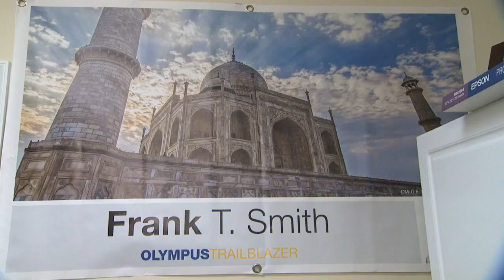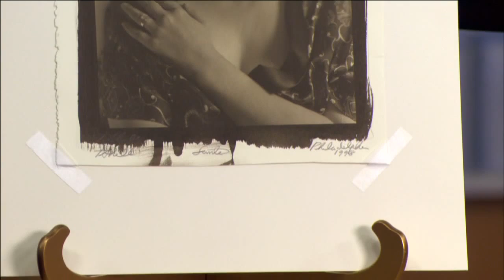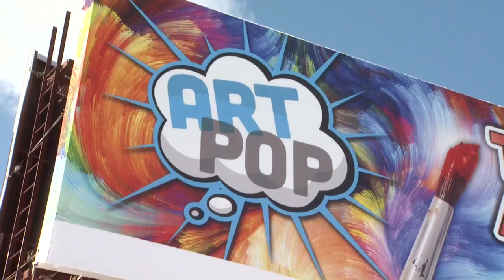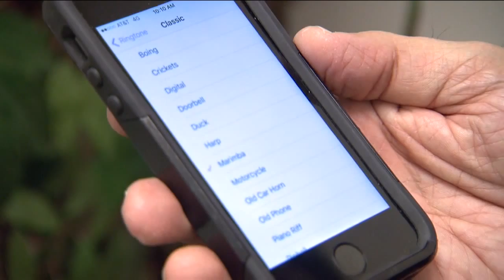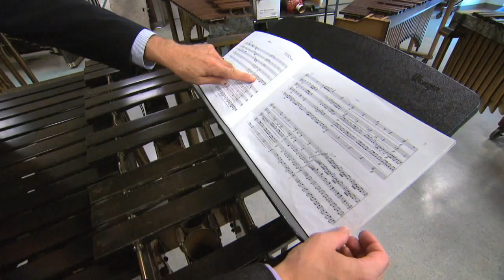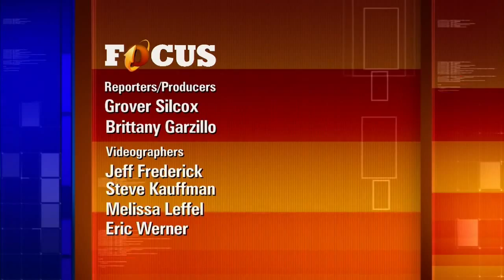FOCUS: Season 3 Episode 7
Join PBS39 as we explore the arts on an all new episode of First Fridays on FOCUS. We introduce you to a local photographer who travels near and far to capture unforgettable images. Learn the stories behind Fran Smith's photographs and his role in an upcoming photo festival. Plus, a concert hall full of marimbas comes to Kutztown University. We join their percussive preparations on the next episode of FOCUS.